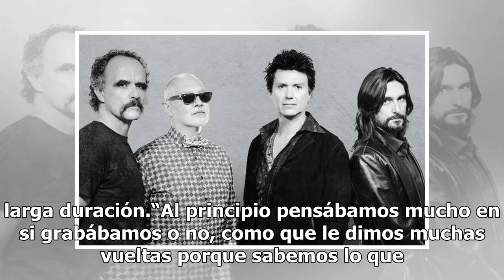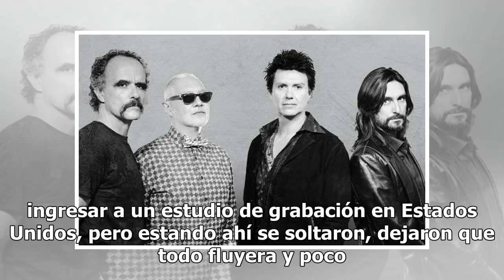Tras 25 años de no grabar un tema, Caifanes regresa con "Heridos"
Tuvieron que transcurrir 25 años para que la banda mexicana Caifanes ingresara de nuevo al estudio de grabación a fin de presentar algo inédito a sus seguidores, pues antes de su disolución, “El nervio del volcán” fue su último disco y data de 1994.La agrupación integrada por Saúl Hernández, Sabo Ro...